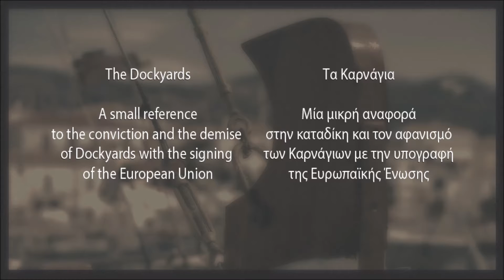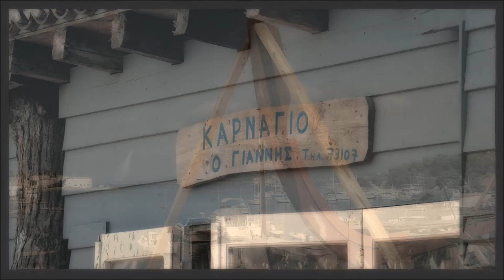Σπέτσες - Καρνάγια / Spetses - Dockyards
A small reference to the conviction and the demise of Dockyards with the signing of the European Union

Μία μικρή αναφορά στην καταδίκη και τον αφανισμό των Καρνάγιων με την υπογραφή της Ευρωπαϊκής Ένωσης
Μusic by: Levon Minassian - Amand Amar
Writing by: Athina Maili
Photos by Kostas Fh. Papakonstantinou
All Rights of the photos reserved to Kostas Fh. Papakonstantinou.